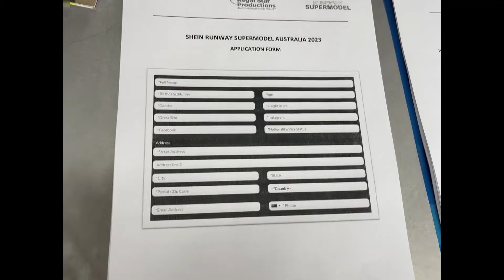The Unbearable of Massive Talent audition at the New York Conference in Sydney 2022